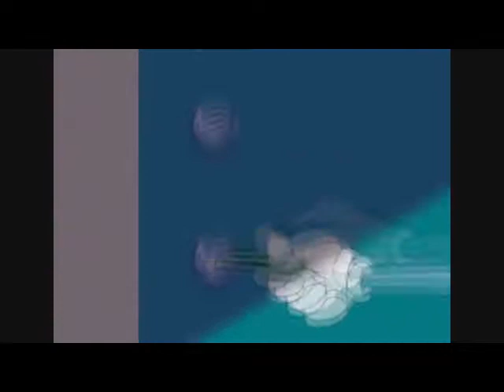FUNNY LOOK -Oggy_And_The_Cockroaches_💙_New_Episode_Best_Collect